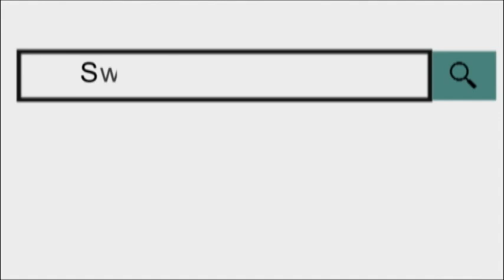Ajmer अजमेर में लाखन कोटड़ी इलाके से मिला एक कोरोना पॉजिटिव